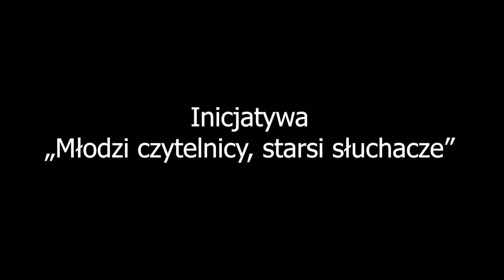"Barwy" - Maria Pawlikowska-Jasnorzewska